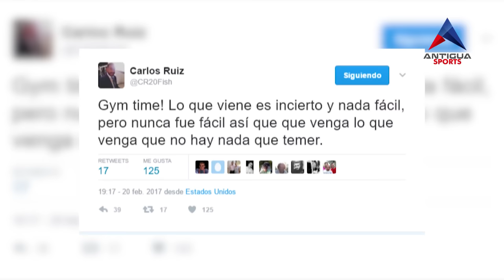Carlos Ruiz prende las redes sociales, ¿jugará con los Cremas?